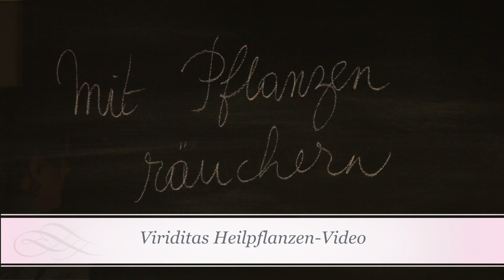Das Räuchern - Viriditas Heilpflanzen-Video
Michaela Schumacher-Fank erklärt in diesem Video 4 verschiedene Methoden zu Räuchern.

Produktion: Viriditas Heilpflanzenwissen & Ofáum RECult
Drehbuch & Konzept: Michaela Schumacher-Fank
Kamera & Schnitt: Marie Bontemps

Alle Informationen beruhen ausschließlich auf Überlieferung und langjähriger Erfahrung. Sie vermitteln somit nur einen allgemeinen Überblick mit Hinweisen auf traditionelle Anwendungsmöglichkeiten und können keinesfalls eine Beratung durch Arzt und Apotheker ersetzen. Eine sinnvolle Therapie bei ernsthaften Erkrankungen ist nur unter Berücksichtigung aller individuellen Besonderheiten möglich, worauf nur in einem persönlichen Gespräch mit einer fachkundigen Person (Arzt/Therapeut) eingegangen werden kann.